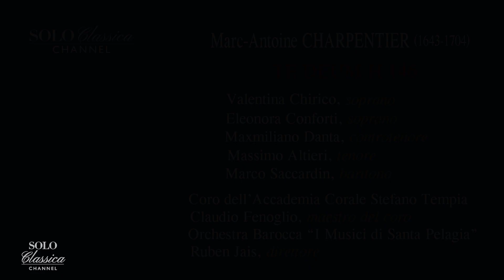M. A. Charpentier - Te Deum H 146 - Accademia Corale Stefano Tempia, "I Musici di Santa Pelagia"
Te Deum H 146

00:00 - Riproduci filmato
00:28 - I. Prelude
02:18 - II. Te Deum laudamus
03:37 - III. Te Aeternum Patrem
07:54 - IV. Te per orbem terrarum
11:22 - V. Tu devicto mortis aculeo
12:49 - VI. Te ergo quaesumus
15:17 - VII. Aeterna fac cum Sanctis tuis
17:33 - VIII. Dignare Domine
19:13 - IX. Fiat Misericordia Tua Domine
20:43 - X. In te Domini Speravi

Valentina Chirico, soprano
Eleonora Conforti, soprano
Maximiliano Danta, controtenore
Massimo Altieri, tenore
Marco Saccardin, baritono

Coro dell’Accademia Corale Stefano Tempia
Claudio Fenoglio, maestro del coro
Orchestra Barocca "I Musici di Santa Pelagia"
Ruben Jais, direttore

Registrazione live del 23 novembre 2019
Camera, Michele Magariello